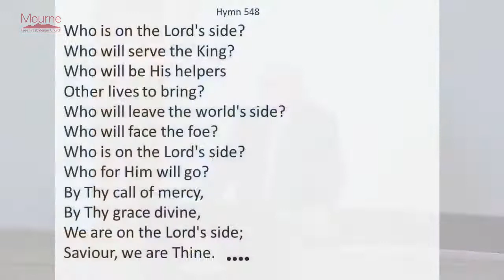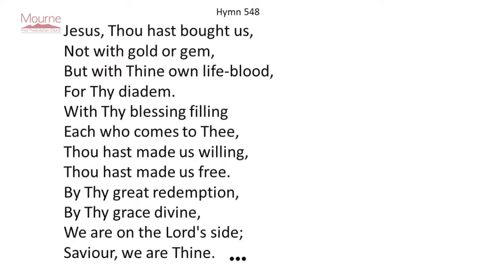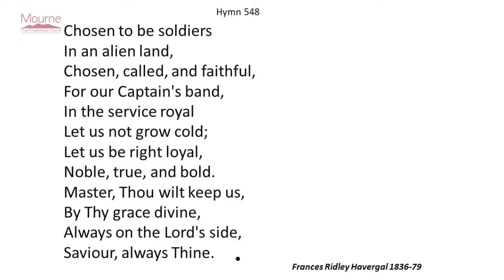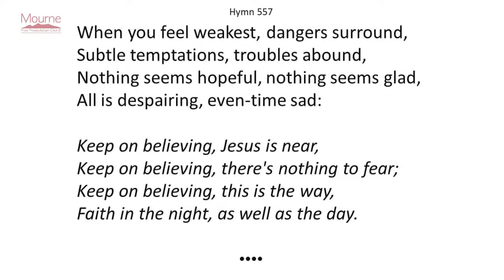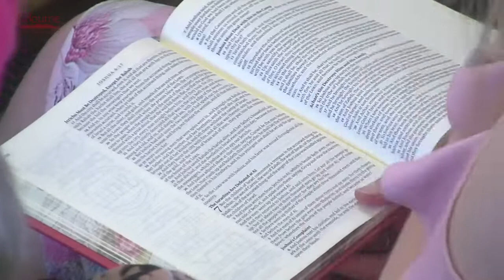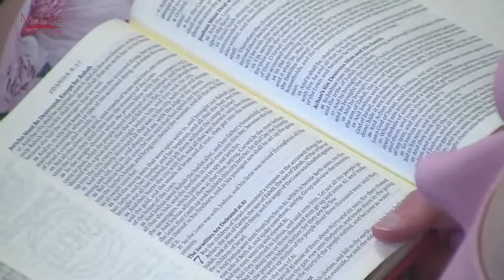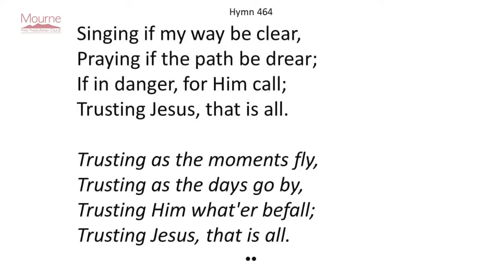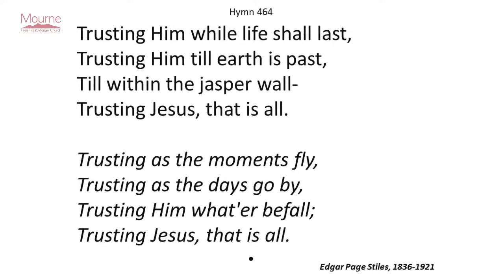Lord's Day Morning Worship - 19 June 2022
Welcome! This morning we are pleased to have Rev Trevor Baxter preaching the Holy Scriptures at our service.